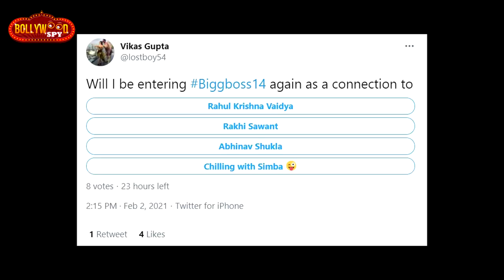Breaking Vikas Gupta Ne Diya Hint, Connection Bankar Hogi Re-Entry, Kiska Connection? | Bigg Boss 14